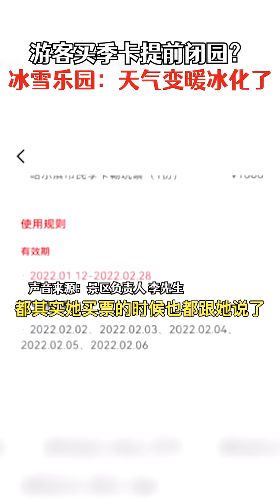2月21日，黑龙江哈尔滨。冰雪乐园回应游客买季卡提前闭园：天气变暖，有效日期已备注